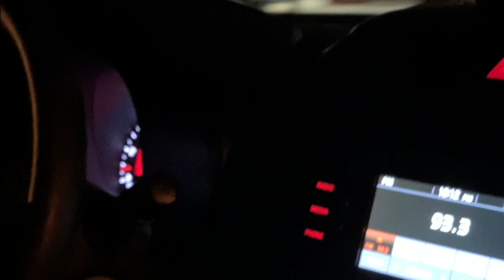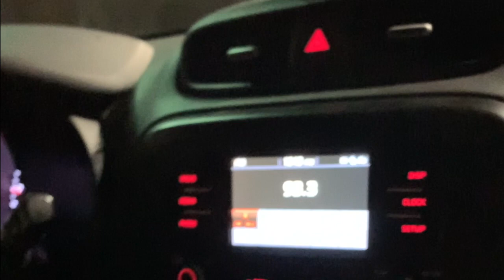BUTT DIAL PRANK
Sean playing with Fire in this one 😱🔥

instagram: @ireyele @Ro.seanb @vonatrip_ @niqueeeeeeee__

facebook: @Ireyele Brown @Ro'Sean Brown